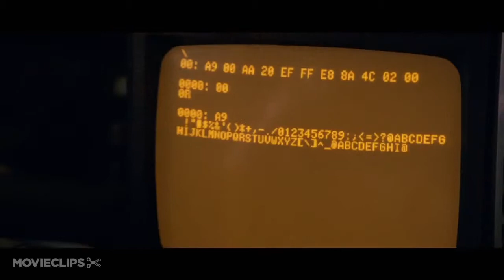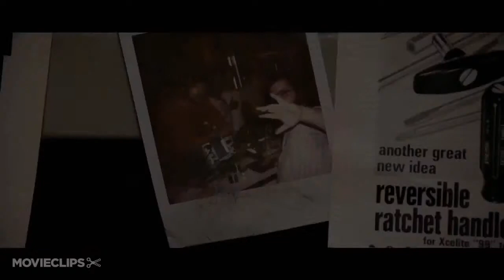Detrás de las cámaras de JOBS con Ashton Kutcher